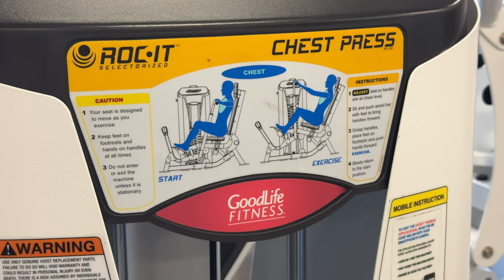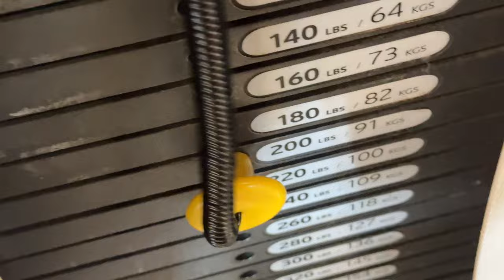Pumping Iron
MY GEAR;
Electric Blanket
Candle Lantern
Bamboo Steering Wheel Tray
HOME & COOKING
17.5 Inch Baking Cookie Sheet
CAMERA GEAR
DJI Osmo Action 4
360 Camera